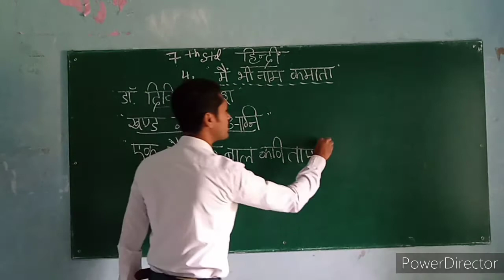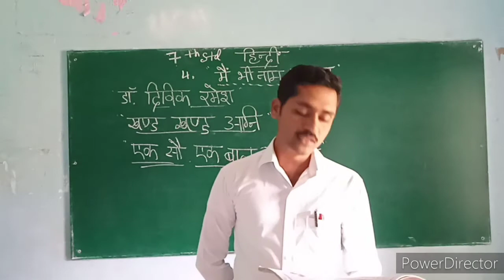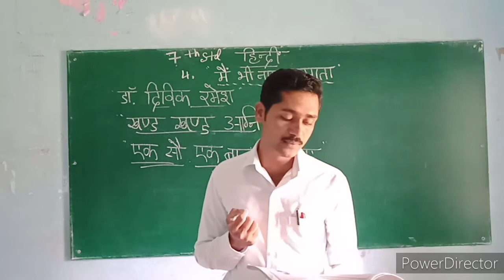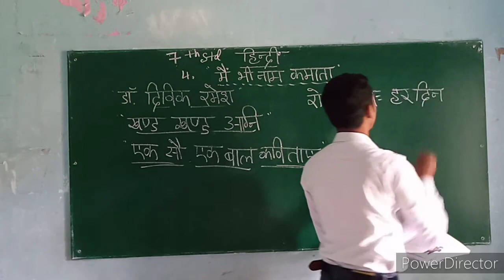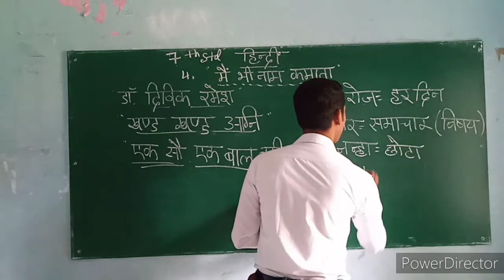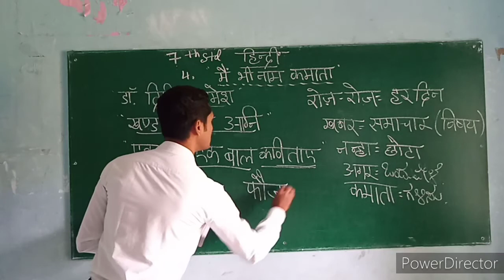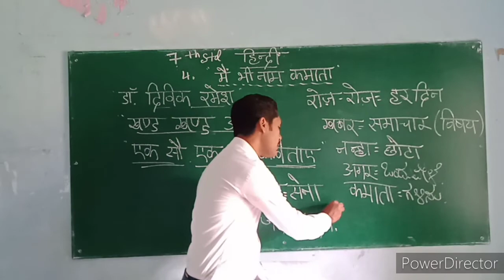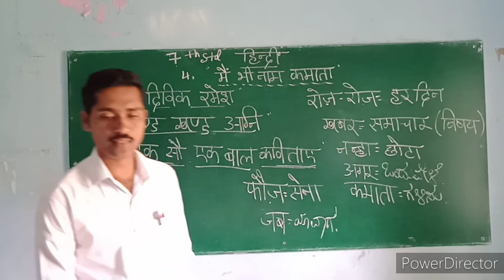Main bhi naam kamaata, lesson 4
7th Standard, Hindi सतीश एन्